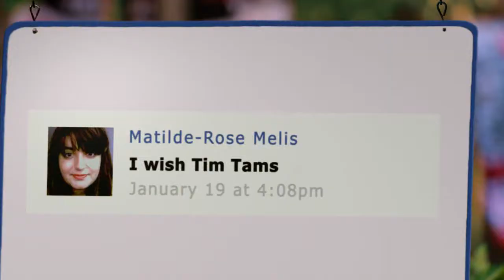Lisa Murphy is Truly, Madly Tim Tam